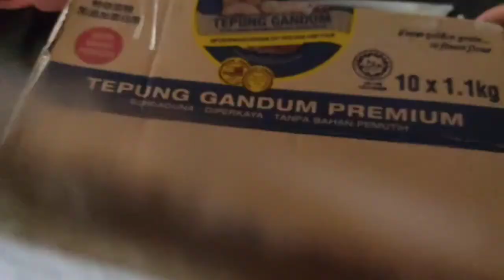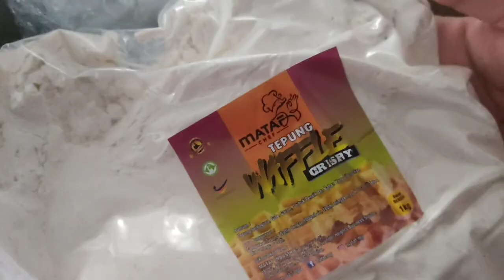Unboxing Mini Maker Waffle || Mini Waffle senang dan Cepat